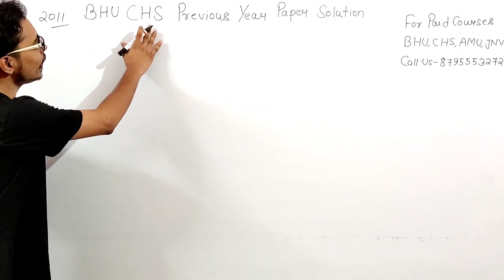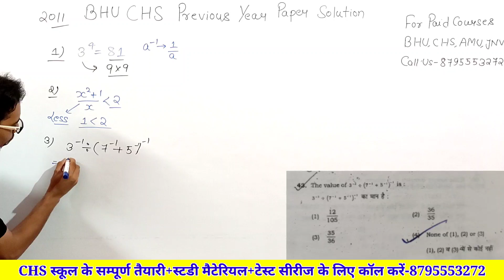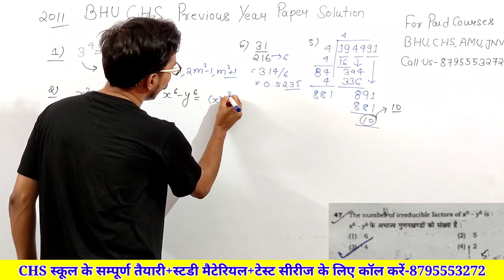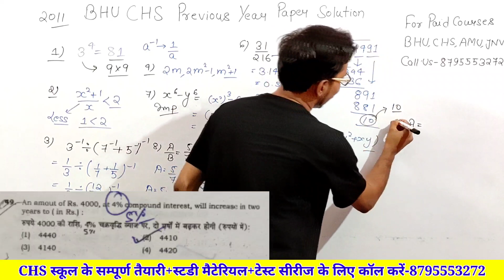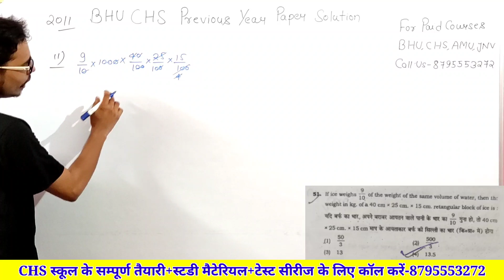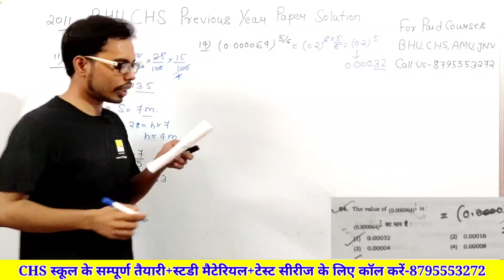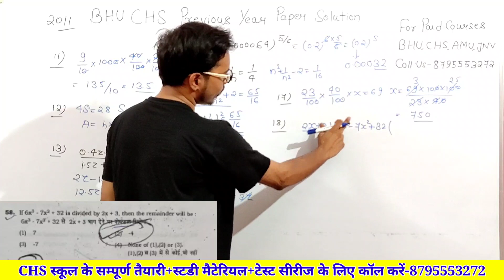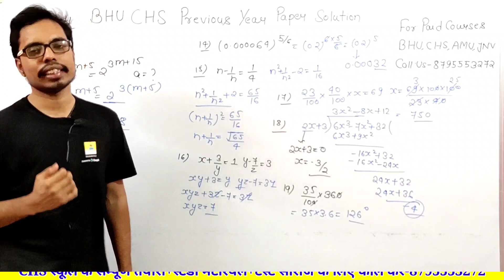CHS Class 9 2011 Previous Year Paper Full Solutions Part-1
Free Previous Year Paper (नि: शुल्क पिछले वर्ष का पेपर)

BHU CHS 2021 50% का भारी छूट सभी कोर्सेज पर पहले 200 बच्चों के लिए-

BHU CHS Class 6 2021 Complete Course+Study Material+Notes+PYQ Papers Solution

BHU CHS Class 9 2021 Complete Course+Study Material+Notes+PYQ Papers Solution

BHU CHS Class 11 (Maths) 2021 Complete Course+Study Material+Notes+PYQ Papers Solution

BHU CHS Class 11 (Biology) 2021 Complete Course+Study Material+Notes+PYQ Papers Solution

BHU CHS Class 11 (Arts & Commerce) 2021 Complete Course+Study Material+Notes+PYQ Papers Solution